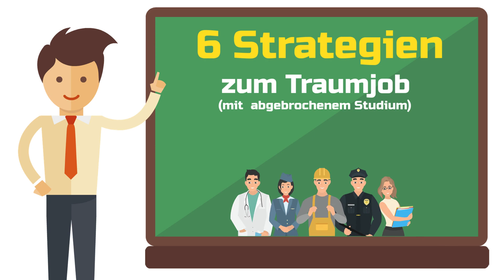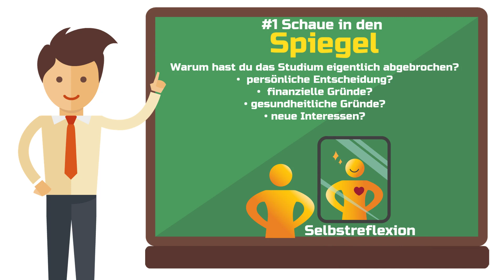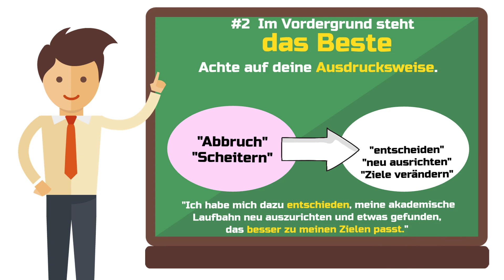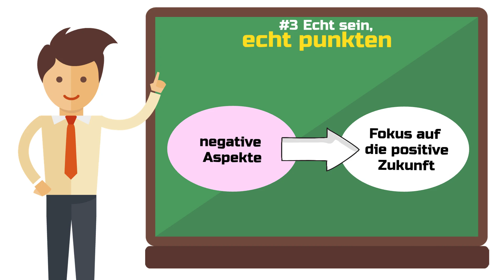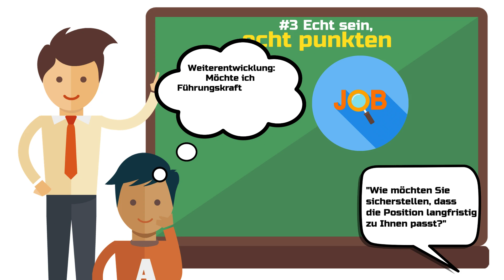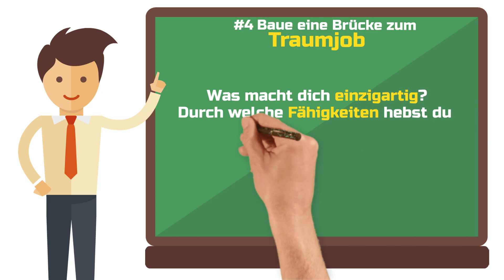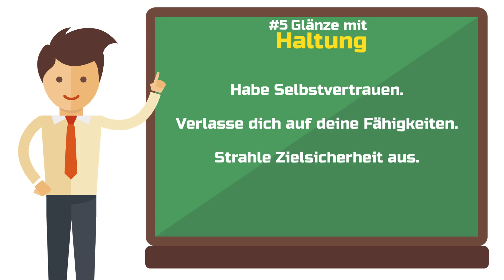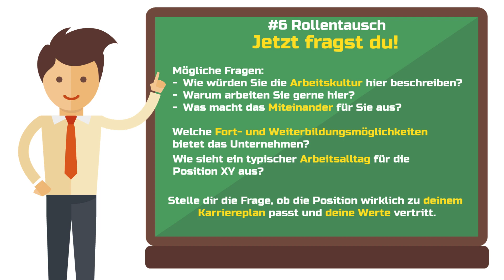Bewerbungsgespräch nach Studienabbruch (6 Gesprächs-Taktiken für den Traumjob) 💼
Das Telefon klingelt und du wirst zum Bewerbungsgespräch eingeladen – obwohl du dein Studium abgebrochen hast. YEEEES!

Im ersten Moment ist deine Freude riesig. Doch auf einmal überkommt dich ein Gefühl von Angst: Du denkst, dass dein abgebrochenes Studium dein größter Makel sei.

Aber ich sage dir: Es geht weniger darum, WAS damals passiert ist, sondern WIE du heute damit umgehst.

Es ist deine Chance, deinem potenziellen Arbeitgeber zu zeigen, dass du trotz Rückschlägen motiviert und engagiert bist. Und hätten sie kein Interesse an dir, hätten sie doch auch nicht zum Bewerbungsgespräch eingeladen!

Bleib unbedingt dran, denn in diesem Video gebe ich dir 6 Strategien mit an die Hand, wie du trotz (oder gerade wegen deines Studienabbruchs) selbstbewusst und überzeugend im Bewerbungsgespräch auftreten kannst.

📷🤖 Erstelle dir jetzt professionelle Bewerbungsfotos mit AragonAI 📷🤖
🎓Das große shribe! Abschlussarbeitstraing 🎓
🤝👥 Die shribe! Schreibwerkstatt Community 🤝👥
📚🤖  Spare jetzt 20% bei Jenni.ai mit dem Code "SHRIBE20" 📚🤖

📚Meine Top Buch-Empfehlungen für's Studium 📚

00:00 Intro
01:08 #1 Selbstreflexion
02:36 #2 Das BESTE im Vordergrund
03:40 #3 Echt sein, echt punkten
06:05 #4 Brücke zum Traumjob bauen
07:26 #5 Mit Haltung glänzen
08:58 #6 Jetzt fragst du

Ein Schlüssel, um mit dem abgebrochenen Studium im Bewerbungsgespräch souverän umzugehen, ist die Selbstreflexion.

Nimm dir einen Moment Zeit und denke darüber nach:

-Warum hast du das Studium eigentlich abgebrochen?
-War es vielleicht eine persönliche Entscheidung, weil du gemerkt hast, dass es nicht das Richtige für dich war?
-Oder waren es finanzielle Gründe?
-Ging es dir gesundheitlich während des Studiums nicht gut?

Vielleicht hast du auch eine ganz neue Richtung für dich entdeckt und dich neu orientiert.

Es ist essenziell, dass du dir vor Augen führst, warum du diesen Schritt gegangen bist, denn das gibt dir Sicherheit im Gespräch und du kannst deinem Gegenüber deine Entscheidung authentisch erklären.

Dieses Video handelt von:
Bewerbungsgespräch, Studienabbruch, Jobsuche, Studienabbruch Bewerbung